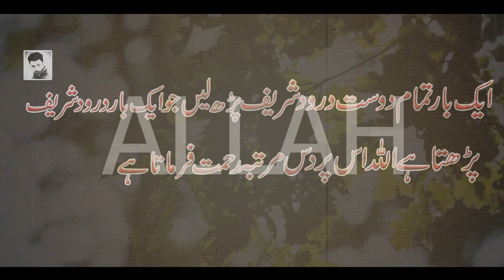Marny Se Pehly Kya Hota Hai | Insan Aur Maut | مرنے سے پہلے کیا ہوتا ہے | Rohail Voice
marny se pehly insan ko kya nazar ata hai aik aisi tehqeeq jis ny logon ky rongtay khary kar dye